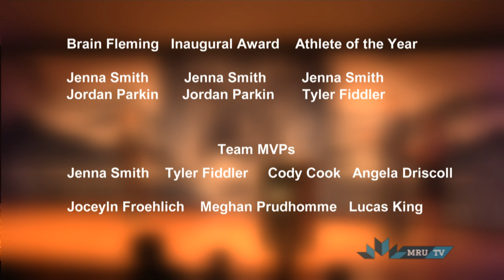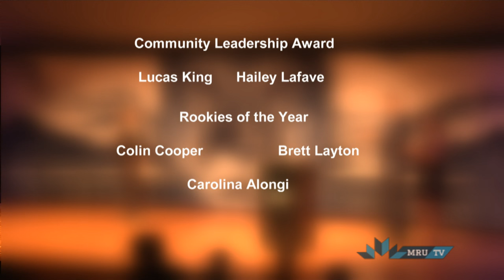Cougar Night 2016 - MRU TV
MRU TV Segment on Cougar Night Awards Show